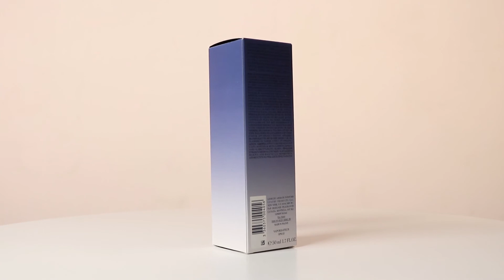Giorgio Armani Code Pour Femme | Как выглядит оригинал?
В рубрике «Как выглядит оригинал?» мы делимся информацией, которая поможет безошибочно определить оригинальность парфюма Giorgio Armani Code Pour Femme.

Из данного видео вы узнаете:
1. Как упакован оригинальный парфюм
2. Как выглядит крышка и флакон
3. Какие ноты парфюмерной композиции
4. Какой стойкостью и шлейфом обладает парфюмированная вода
5. Где можно купить 100% подлинный парфюм